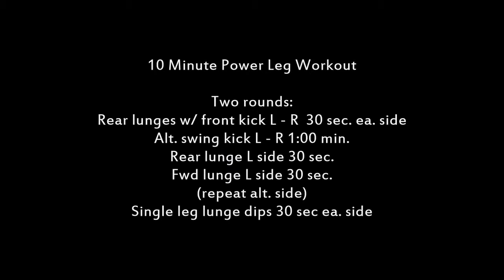10 Minute Power Leg Muscle Workout